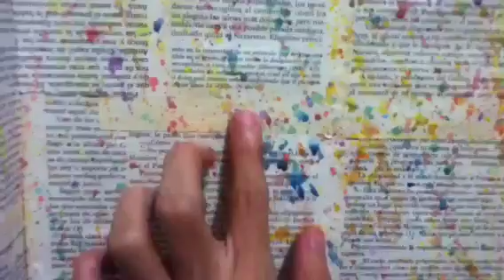"MALETA | ORGANIZADOR DE MATERIAL" (RECICLAJE) - Consejosjavier